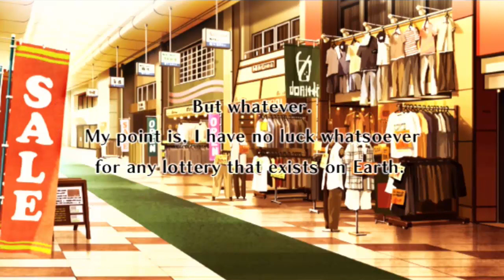The Guided Fate Paradox Pt. 1 [Become As God]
An unlucky 17 year old who says he's never won a game of chance in his life has just won an all expenses paid trip to become God? Like THE God? And yes, that IS 20 minutes of plot in the beginning, that's Nippon Ichi Software for ya.